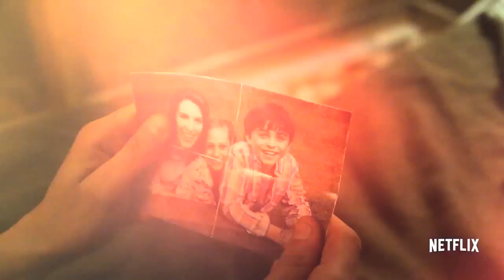Marvel | The Punisher Official Movie Trailer 2017 | Netflix [HD]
Marvel's The Punisher 2017 TV Series
Genre: TV Shows, Crime TV Shows, Director:
Starring: Jon Bernthal, Ebon Moss-Bachrach, Ben Barnes

After exacting revenge on those responsible for the death of his wife and children, Frank Castle uncovers a conspiracy that runs far deeper than New York’s criminal underworld.

Marvel's The Punisher official movie trailer courtesy of Netflix.